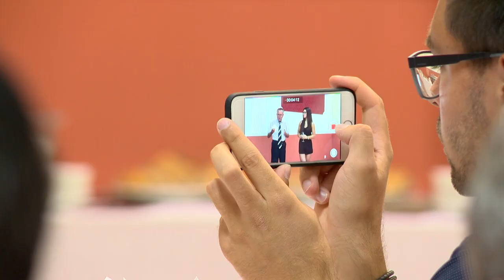Otthon köszöntötték az ezüstérmest - Kölcsey Tv